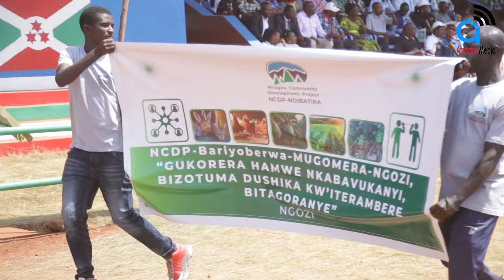Amashimwe menshi y'Abategetsi b'INGOZI kiri wamu Diaspora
Wipfuza kuvugisha AGACIRO  MEDIA:
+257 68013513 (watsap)